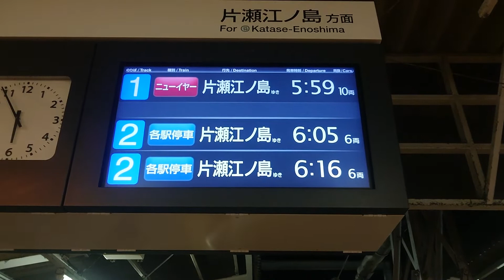【小田急ロマンスカー・ニューイヤー号】50000形「VSE」・案内表示！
最後の運転は本当に残念です(涙)